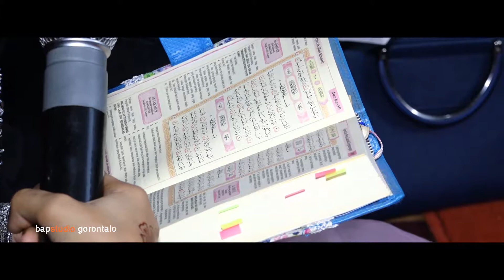adelia & afanti wedding khatam qur'an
adelia & afanti wedding